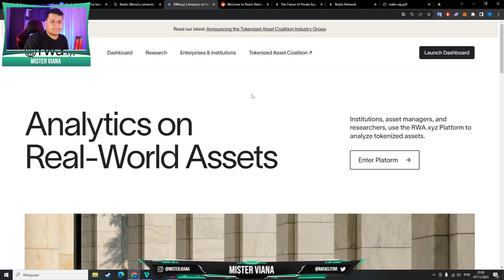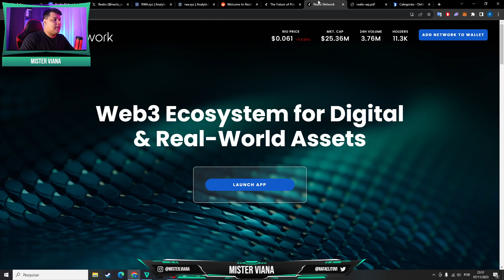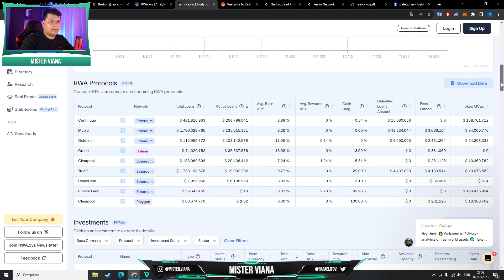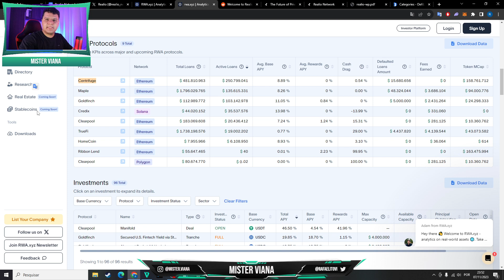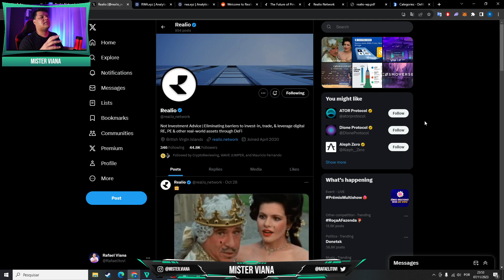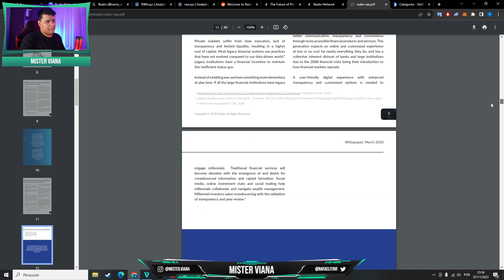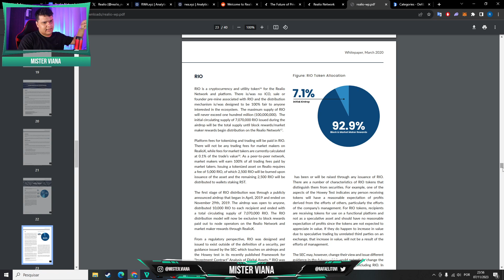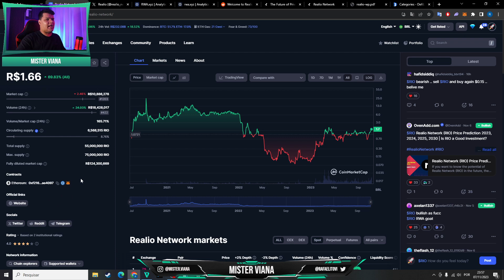REALIO NETWORK (RIO) UMA POSSIVEL SUPER GEMA RWA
Uma cripmoeda do Universo RWA ''Real world asset'' que pode ser voltada a negociações de imóveis e ações do mundo real in blockchain.
Porem ela é embrionária com altíssimo Risco por objeto .
RIO é uma aposta que se virar realidade pode subir MILHÕES DE PORCENTO

CoinMarketCap: 1203

As opiniões nos vídeos refletem exclusivamente minha opinião pessoal sobre os ativos.
O canal e o seus vídeos tem fins puramente educacional.
Operar no mercado financeiro envolve riscos, e rentabilidade passada não é garantia. Somente pessoas experientes devem fazer operações no mercado financeiro.

Treinamentos individuais, fale comigo no Instagram e podemos marcar um treinamento exclusivo .

Participe do meu canal no TELEGRAM para dicas e novidades sobre o Mercado dia a dia !